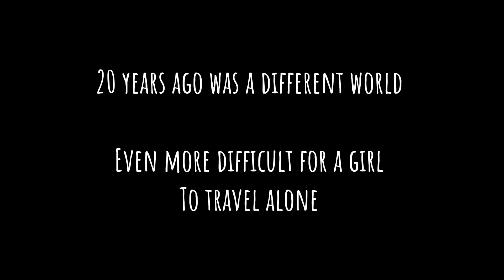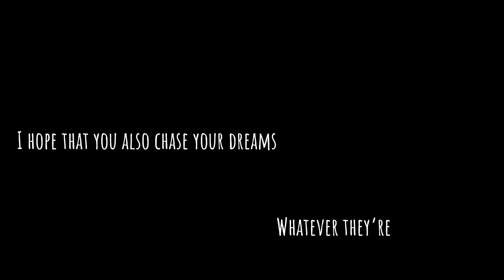A woman traveling alone| Brazilian Road Trip Part 7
Equiments I recommend:
Notebook Gamer Geforce
GoPro hero 11
Camera Sony Alpha
Iphone 12
Drone Dji
Xiaomi Note 10
Jbl Bluetooth
External HD Seagate
Sym Card